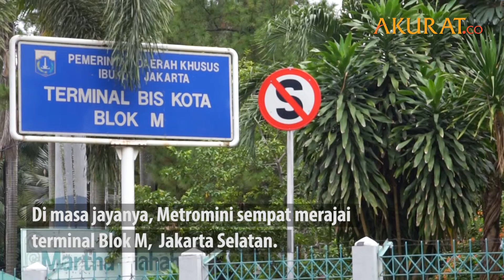Nasib Metromini yang Semakin Sepi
DATA: Pemberitaan Media | VIDEO: Risma Afifah | NASKAH: Tri Affandi | VIDEO EDITOR: Ardiansyah | MARET 2019